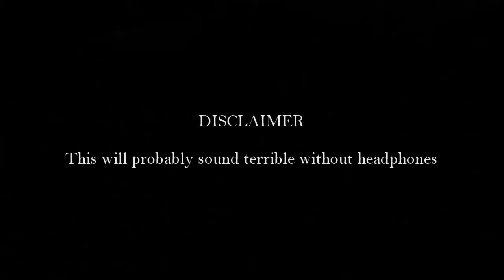Chill trap, but it's 128 bpm and has clock sounds and it's made on freeware